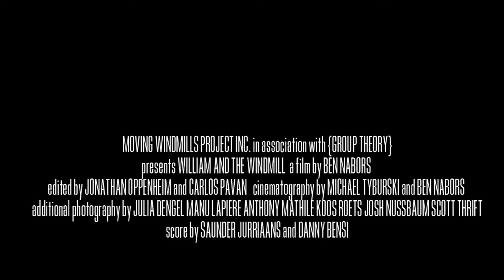William and The Windmill - Official Trailer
Documentary by Ben Nabors, 2013, USA,
William Kamkwamba, a young Malawian, builds a power-generating windmill from junk parts to rescue his family from famine, transforming his life and catapulting him on to the the world stage.  His fame and success lead him to new opportunities and complex choices about his future, distancing him from the life he once knew.